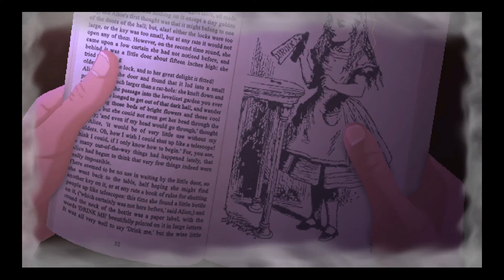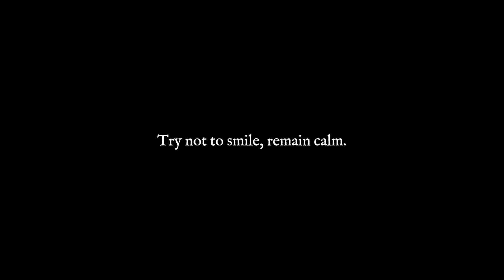Let's Play: The Slaughter ► A Pretty Drunken Day | #3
Contact or follow me through:
About the game
The Slaughter is a noir point-and-click adventure set in Victorian London, laced with adult themes and dark humour. Follow the trail of a killer through atmospheric London locations and surreal dream worlds, meeting a cast of interesting, insane and eccentrically British characters along the way.